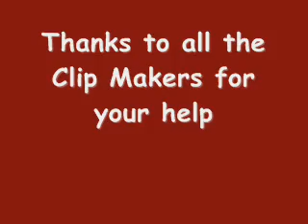Another Hole In The Head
Angry Lumi